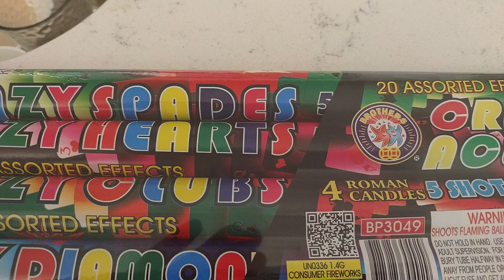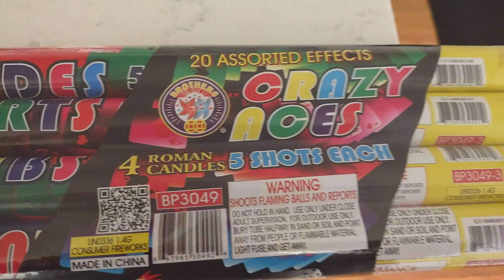Crazy Aces from Brothers Fireworks